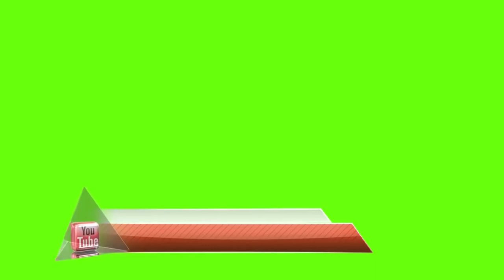Top 10 Social Media Lower Thirds | Green Screen Animated Social Media 2020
green screen social media lower thirds
green screen effects for youtube videos
green screen effects for youtube intros
green screen effects for youtube channel
green screen social media icon
animated social media lower thirds
green screen
green screen bell icon